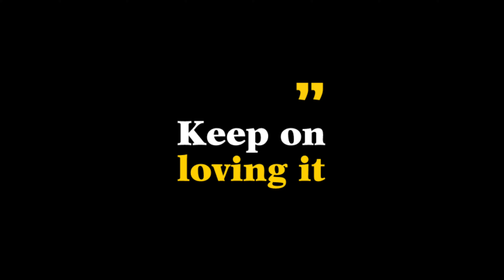Burgos Leon Zamora Salamanca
Fly&Drive da Burgos a Salamanca direzione Coimbra .